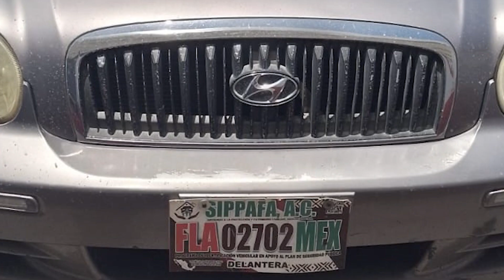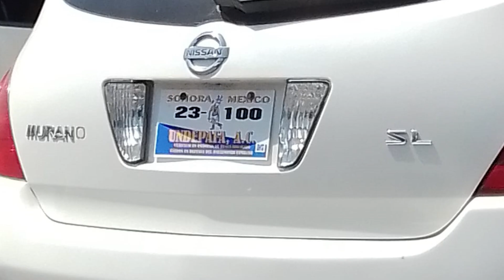Navojoa: Quedan 3 mil "chuecos" sin regularizarse: Lugo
La organización Sippafa hizo un llamado a los dueños de vehículos de procedencia extranjera que no han regularizado sus unidades a aprovechar el Módulo Itinerante de Repuve, que estará en Navojoa esta semana.

Fidel Lugo Ayala, dirigente de la agrupación, estimó que de los 7 mil autos “chuecos” que se tenían registrados en el Municipio este año, aproximadamente 3 mil no han sido legalizados, por lo que se espera disminuir dicho rezago.

Dijo que lo ideal es que ningún carro se quede sin regularizar, pero indicó que hay diversos factores, como el económico y la falta de documentos, que han impedido ese logro.

Exhortó a los propietarios de esos vehículos a que se acerquen a las oficinas de Sippafa en Navojoa, ubicadas por la prolongación Mariano Abasolo, frente al Cuartel de Bomberos del sector oriente, o comunicarse al celular 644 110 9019, para ayudarles a realizar los trámites de legalización.

Lugo Ayala reconoció que es muy importante que, en el marco de la nueva ampliación del decreto de regularización autorizado por el Gobierno, haya llegado a Navojoa dicha unidad móvil, que estará a un lado de la Agencia Fiscal, en García Morales casi esquina con Morelos, y tendrá un horario de atención de 8 de la mañana a 3 de la tarde.

Asimismo, el dirigente de Sippafa dijo que la organización a su cargo seguirá insistiendo para que el Programa de Legalización se aplique también para las unidades cuya serie inicia con letra.